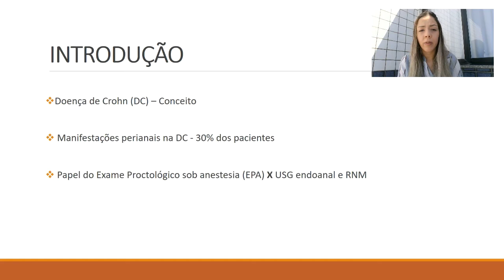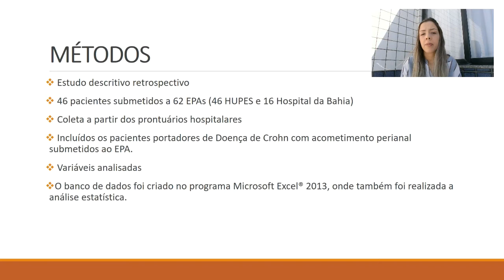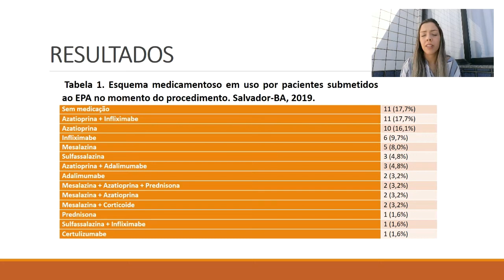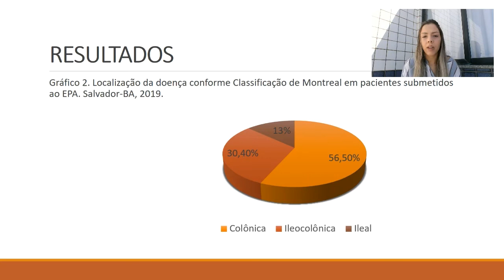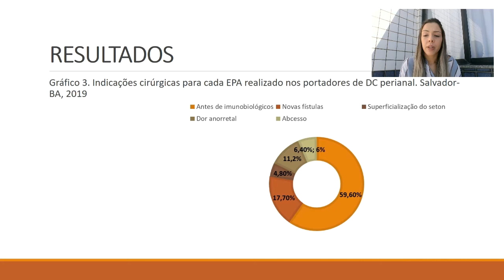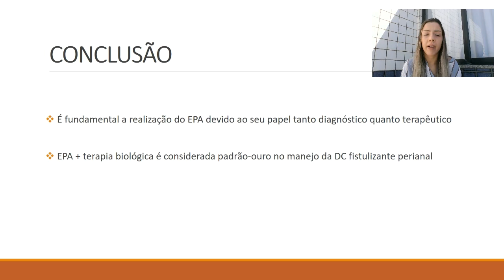O uso do exame proctológico sob anestesia na Doença de Crohn perianal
O uso do exame proctológico sob anestesia na tomada de decisão de paciente com Doença de Crohn perianal

Autoria: Natalie Fernanda Baqueiro Sena; Lina Maria Góes de Codes